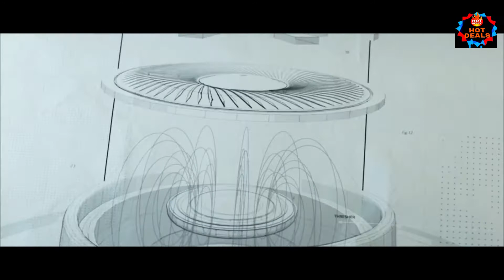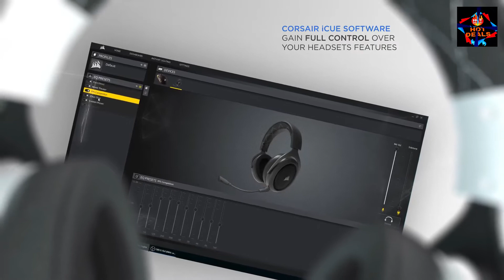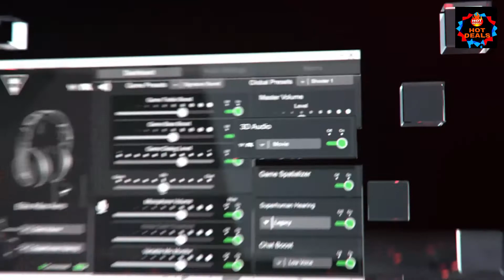Top 5 Ultimate Wireless Gaming Headsets 2021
5: Razer Nari Ultimate Wireless 7.1 Surround Sound Gaming Headset

4: Corsair HS70 Pro Wireless Gaming Headset

3: JBL Quantum 800

2: Turtle Beach Elite Atlas Aero Wireless

1: Dual Wireless Arctis 9 Headset - SteelSeries